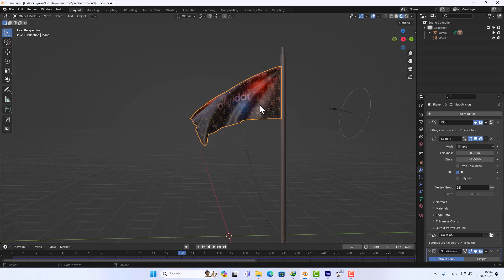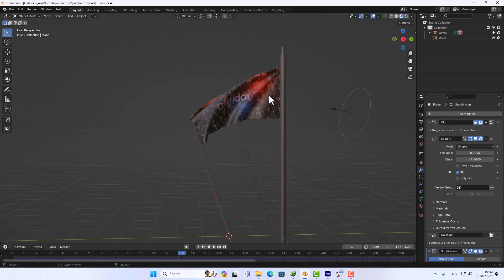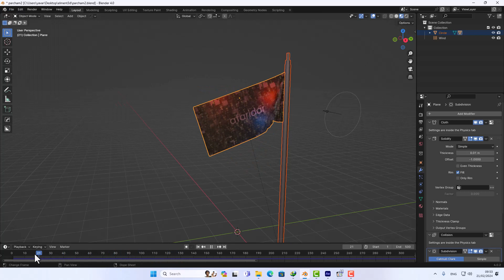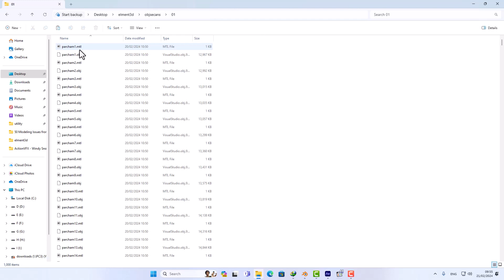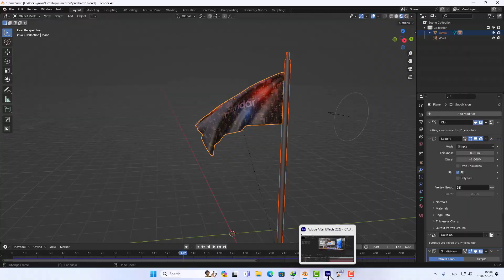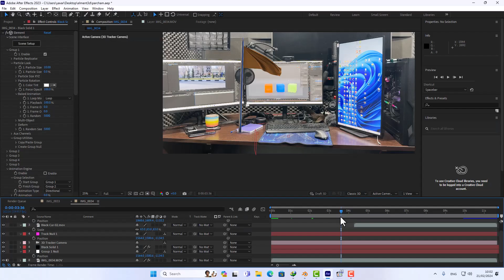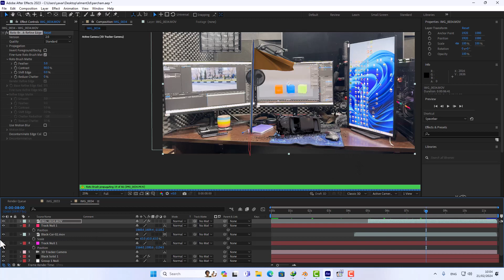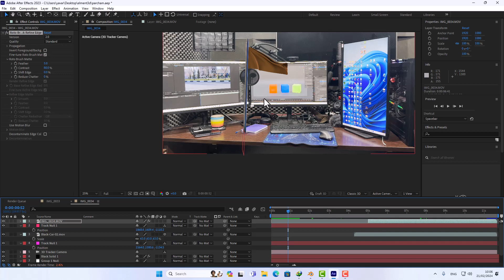چطور میشه یک انیمیشن رو وارد نرم افزار های سه بعدی دیگه کرد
آموزش بلندر - چطور میشه یک انیمیشن رو وارد نرم افزار های سه بعدی دیگه کرد
یک انیمیشن رو به نرم افزار هایی چون بلندر -سینما فوردی - تریدی مکس - انریل انجین -مایا - هودینی - المنت تریدی - وارد کرد
خروجی او بی جی سکانس  - obj Scenes
خروجی اف بی ایکس - fbx
خروجی المبیک - Alembic